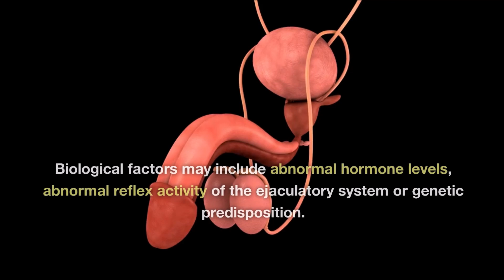Dr. Ankur Barua I Reproductive Health I What is Premature Ejaculation?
Premature Ejaculation is a sexual dysfunction that occurs when a man ejaculates sooner than he or his partner desires during sexual activity. It is a common condition that can affect men of all ages and can cause distress and frustration in both partners. It is important to note that Premature Ejaculation is a treatable condition and many men can achieve improved control over their ejaculation with the appropriate treatment approach. If you or someone you know is experiencing concerns related to Premature Ejaculation, it is advisable to consult with a healthcare professional or a qualified sexual health specialist for an accurate diagnosis and personalized treatment recommendations.